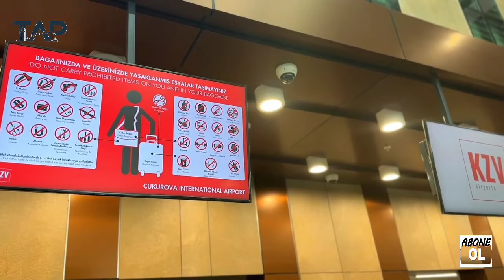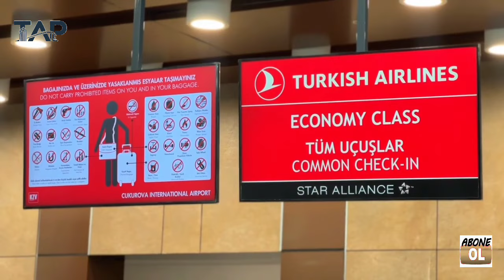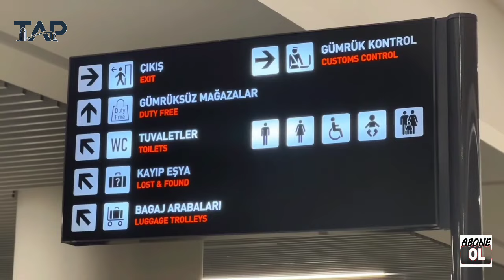Nihayet ÇUKUROVA ULUSLARARASI HAVALİMANI açılıyor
yap-işlet-devret modeliyle kamu kaynağı kullanmadan 800 hektar üzerine inşa edilen 8 milyon yolcu kapasiteli havalimanından 25 yılda 297 milyon 100 bin avro kira bedeli elde edileceğini belirtildi.bölgesel olması nedeniyle Çukurova Uluslararası Havalimanı'nın Türkiye'nin en önemli havacılık yatırımlarından biri olduğunu kaydedildi."Başta Adana ve Mersin olmak üzere tüm Çukurova'ya hizmet edecek havalimanımız Cumhurbaşkanımız Sayın Recep Tayyip Erdoğan tarafından 10 Ağustos'ta hizmete açılacak. 2053 hedefleri kapsamında aktif havalimanı sayısı 61'e çıkacak.Çukurova Havalimanı bu doğrultuda atılmış çok önemli bir adımdır.8 MİLYON YOLCUYA HİZMET VERECEK  CAT-II standartlarında 3 bin 500 metre uzunluğunda inşa edilen piste en geniş gövdeli yolcu uçaklarının dahi iniş kalkış yapabileceğini belirterek, "8 milyon yolcu kapasitesiyle Çukurova Havalimanımız hem bölgenin hem de ülkenin turizmine ve ticaretine güç katacak, Türkiye'nin kargoda ikinci büyük HUB'ı ve Orta Doğu'ya açılan kapısı olacak. Çukurova Havalimanımızdaki kargo trafiğinin de ticaret hacmini iki katına çıkaracağını öngörülüyor.Çukurova Havalimanı inşası kapsamında 110 bin metrekare kapalı alanlı terminal binası inşa edilen "Yaklaşık 800 hektar üzerine inşa ettiğimiz Çukurova Havalimanımızda 40 uçak kapasiteli 217 bin metrekarelik apron, 4 uçak kapasiteli 62 bin metrekarelik kargo apronu ve 34 uçak kapasiteli 56 bin metrekarelik genel havacılık apronu da bulunuyor"Çukurova Havalimanı sayesinde bölgede ve ülke genelinde, doğrudan ve dolaylı olarak 3 bin kişiye istihdam yaratılacak. Mersin ve Adana başta olmak üzere çevre illere ekonomi, ticaret ve turizm açısından büyük katkı sağlanacak. Bölgenin uluslararası ticaretteki rolü daha da güçlenecek. Hava yoluyla taşımacılık, özellikle acil ve kritik malzemelerin zamanında teslimatını sağlayarak tedarik zincirlerinin kesintisiz işlemesine yardımcı oluyor. Çukurova Havalimanımızla, daha hızlı ve etkin bir şekilde mal taşınacak, yerel işletmelerin küresel tedarik zincirlerine entegrasyonunu kolaylaştıracak. Bu da bölgedeki işletmelerin daha geniş pazarlara açılmasını ve ihracat potansiyellerinin artırmasını sağlayacak. Ülkemize Hayırlı ve uğurlu olsun.